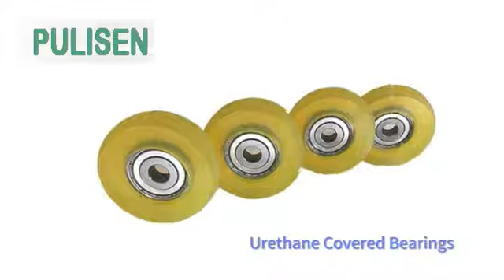Custom casting Polyurethane PU urethanre Wheels supplier and Manufacturer from Pulisen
Pulisen specialize in manufacturing Thermoplastic Polyurethane elastomer (TPU) products and casting mold polyurethane elastomer(CPU) products , as well as various custom polyurethane machinery parts.  it's widely used in ceramics, glass, woodworking, food, packaging, textile, electronics, printing, machinery and other industries, especially suitable for ceramic industry glazing line, polishing line and other conveying line.

 TPU Extrusion and injextion mold:
1. Polyurethane Round and V-belt,Reinforced round and v belt.
2. Hollow round belt and connector
3. Super Grip belt,Pentagonal belt,Ridge top belt, twin v belt.
4. Extrusion polyurethane strips,conveyor belt skirting.
5. polyurethane T-Profiles, belt Guide for conveyor,
6. Polycord belt ( O-rings)
7. Welding tool kits
8. Custom made TPU extrusion sections.

Casting molding Products &Compression molding products:
1. custom urethane Roller (Covering and Recasting),
2. Polyurethane Wheels, (Tire Tread and recasting),
3. Polyurethane scrper, belt cleaners(conveyor belt scraper)
4. Custom polyurethane parts,(urethane wear resistant liner plate, block, pad, Polyurethane liners, washer, bushing, sleeve, coupling, etc)

if you want to start a business or grow your business faster,